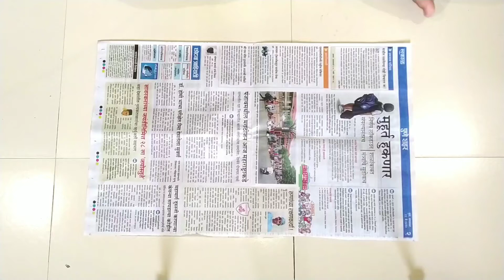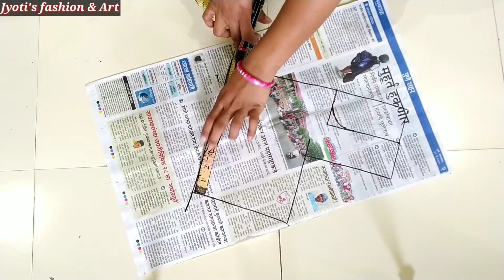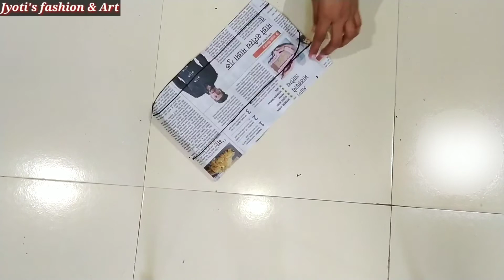मद्रास कटोरी ब्लाऊज कटींग । Madras katori blouse। madras katori blouse measurement and cutting hindi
Namaskar🙏

Swagat hai aapka mere youtube channel par।

Maine is video me madras katori blouse ka measurements kaise lete hai। madras katori kaise banate hai । madras katori blouse ki cutting kaise karte hai । madras katori blouse ki paper par cutting kaise karte hai। madras katori blouse ka nap kaise lete hai,uska sahi tarika । iski sab jankari aapko is video ke mil jayegi ।

Video pasand aaye to Like👍 jarur kijiye ।

Video ko apne dosto aur,rishtedaro ke sath share jarur kijiye ।

Mai rojana aise hi videos lati rehati hu।